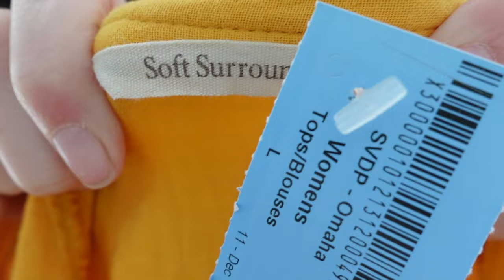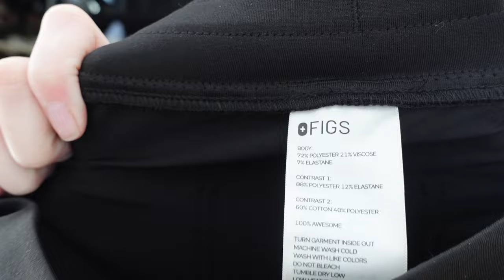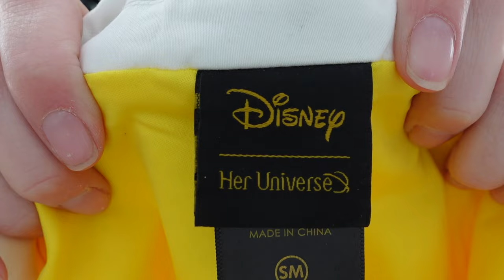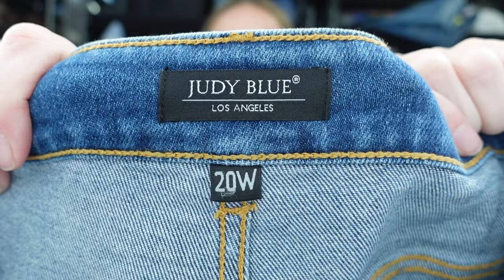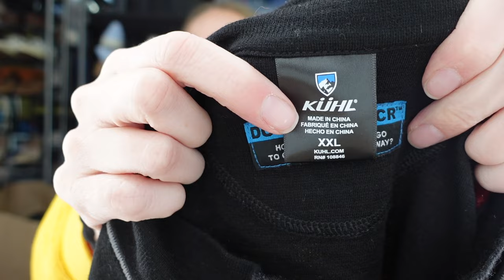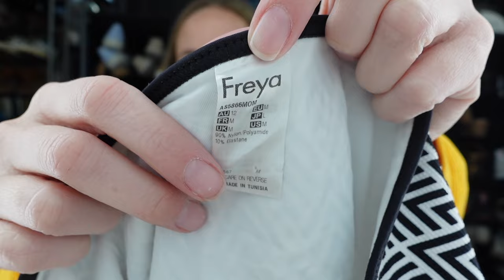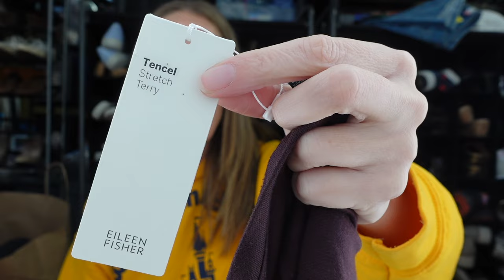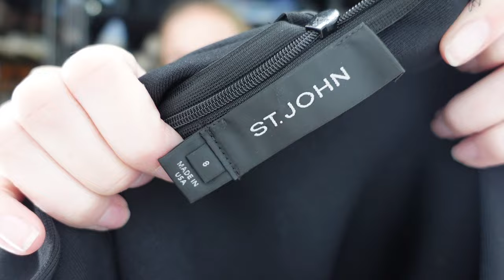HUGE thrift haul to resell! AMAZING finds, BOLO brands!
This haul was so amazing, I found some great items over the last few days at my local goodwills and a BST store! Appreciate you all!